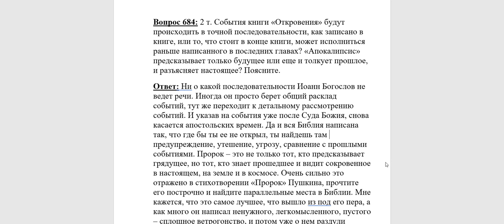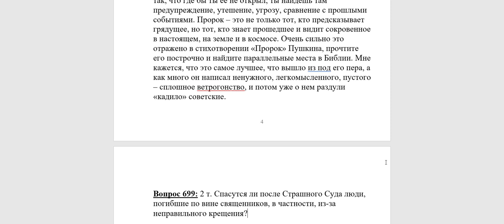684. Книга Откровения описывает события...? последовательно или в разнобой